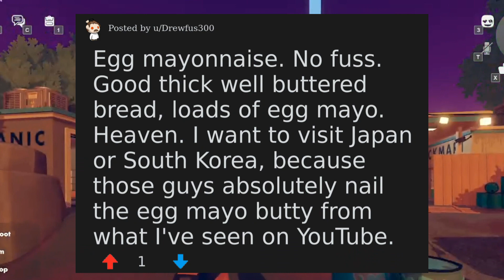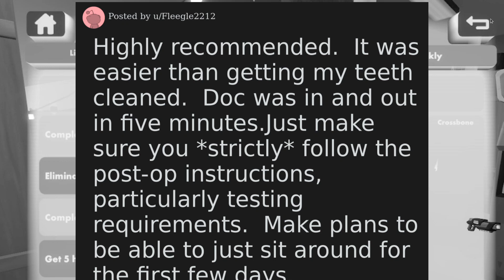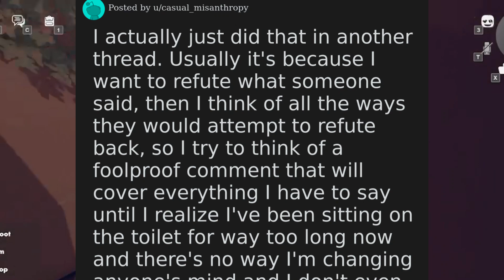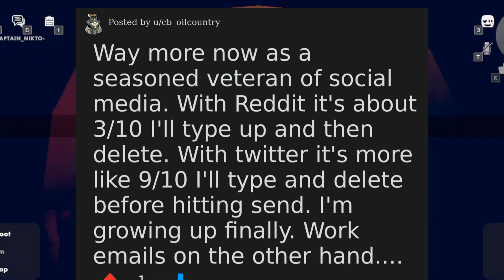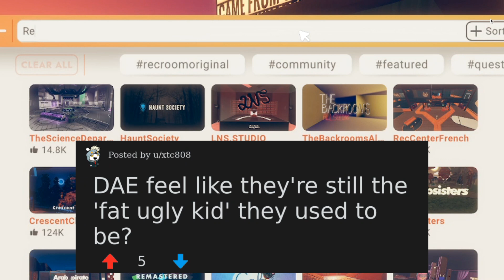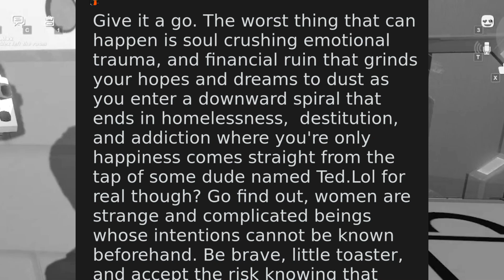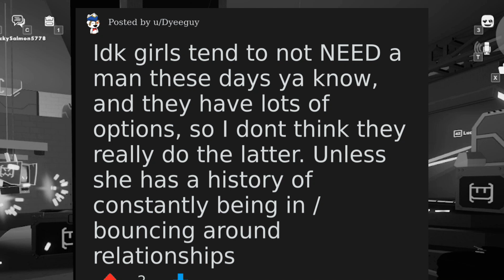DAE snack in the mornings, eat a huge lunch, and then end up skipping dinner? | And more!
DoesAnybodyElse - DAE snack in the mornings, eat a huge lunch, and then end up skipping dinner? | And more!